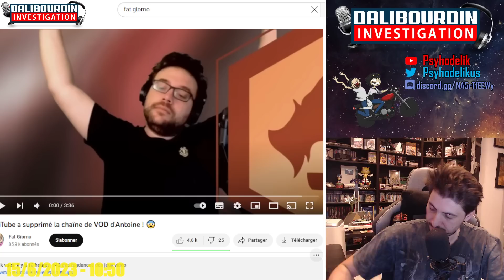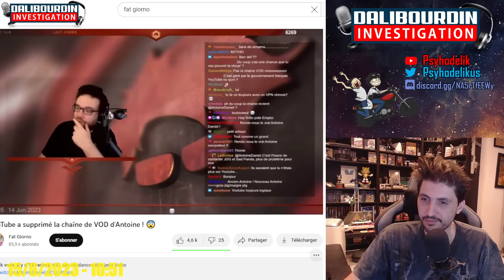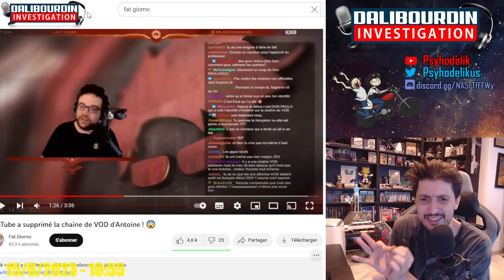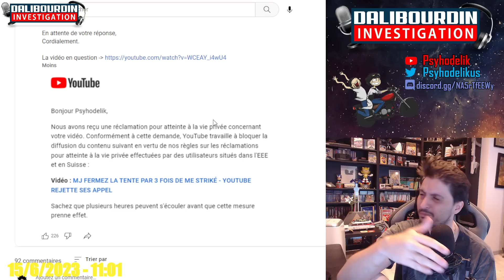YOUTUBE SUPPRIME LA CHAINE DE ANTOINE DANIEL - ET LE PROBLEME DE YOUTUBE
Antoine Daniel voit sa chaine youtube supprimer pour... usurpation d'identité. Il y a vraiment un gros problème actuellement dans les dérives de modérations et la gestion des signalements complètement hallucinant